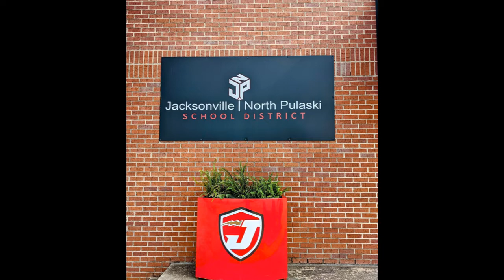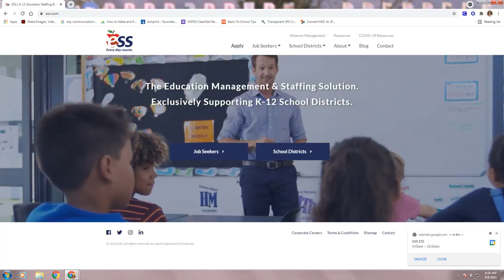JNPSD Substitute Teaching Recruitment Video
The Jacksonville North Pulaski School District is currently looking for substitute teachers.  If you want to earn extra income, have a flexible work schedule and make a difference...this is the PERFECT opportunity for you.
WATCH THIS VIDEO to learn more about subbing for JNPSD.